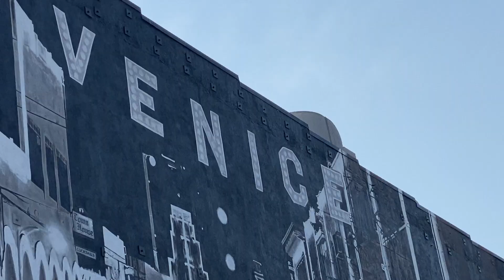FAMILY TRIP TO VENICE BEACH AND WE COULDN'T WAIT TO LEAVE!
The Barbuto Family went to Venice Beach, California to walk the boardwalk and see all the attractions; however, what they found they did not expect and couldn't wait to GET OUT OF THERE!